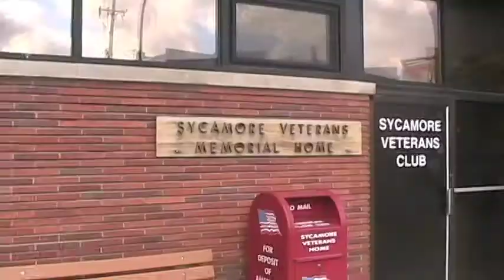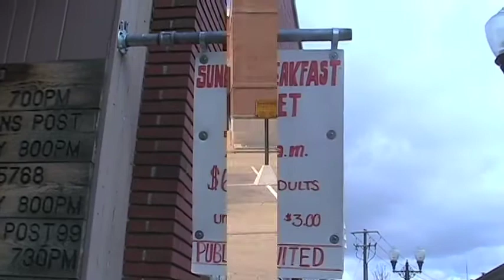DeKalb's Dish: Sycamore Veterans' Club breakfast buffet